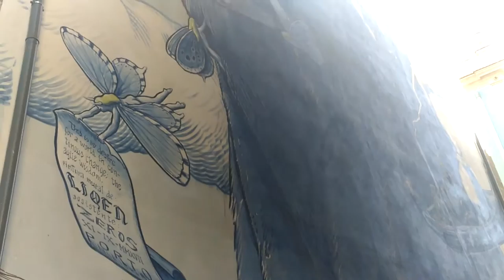Tu-Mi.com - Ribeira Distric Oporto video 27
Oporto the capital of North of Portugal

Tu-Mi.com